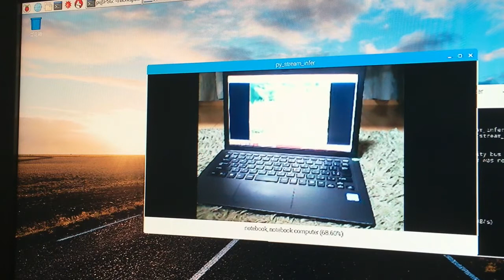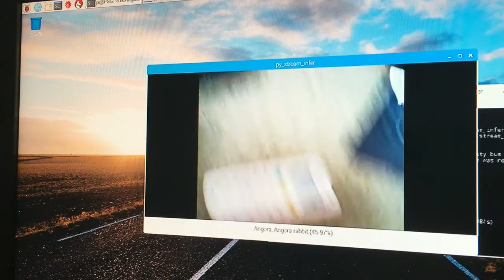Try Movidius Neural Compute Stick in Raspberry Pi 2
I tried runing Movidius Neural Compute Stick in Raspberry Pi 2. This is a DEMO movie. It works with Raspbian jessie(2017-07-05).
Squeezenet Caffe model run about per 50ms using 12 shaves option.
(Including DEMO situation at CVPR 2017 Exhibition booth)